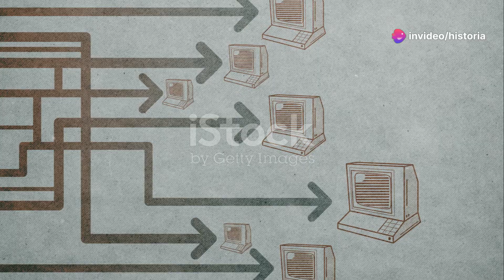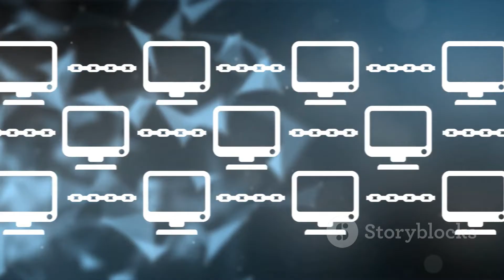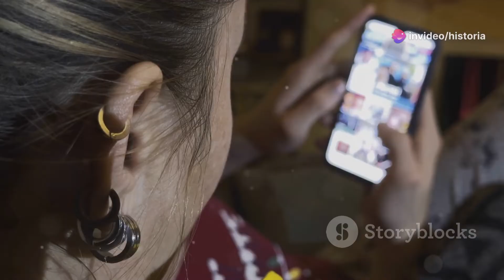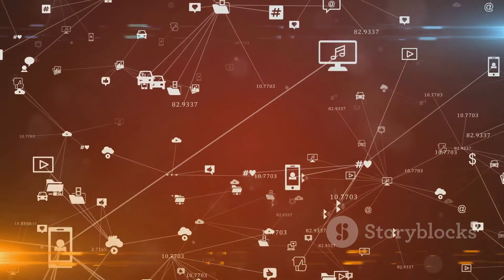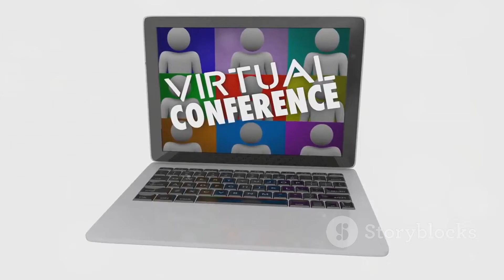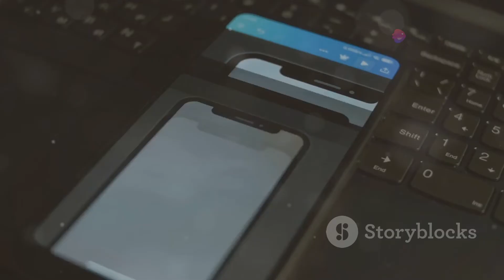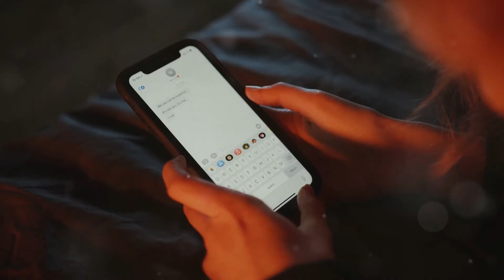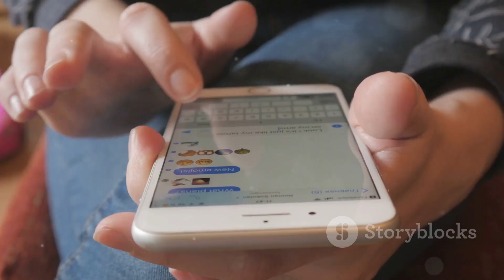HISTORIA y EVOLUCIÓN del INTERNET: ¡Cómo Transformó el Mundo! desde ARPANET hacia el FUTURO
La historia del Internet es un fascinante recorrido que abarca varias décadas de innovaciones tecnológicas y colaboraciones globales. Aquí tienes un resumen de su evolución:

Década de 1960: Los Primeros Pasos

1960s: El Departamento de Defensa de los EE. UU. desarrolla ARPANET (Advanced Research Projects Agency Network) para conectar computadoras de investigación militar. Este es el precursor del Internet moderno.

Década de 1970: Desarrollo y Expansión

1971: Se envía el primer correo electrónico en ARPANET.

1973: ARPANET se internacionaliza, conectando universidades en el Reino Unido y Noruega.

1974: Vinton Cerf y Bob Kahn proponen el protocolo TCP (Transmission Control Protocol), que permite la comunicación entre diferentes redes.

Década de 1980: El Nacimiento de Internet

1983: ARPANET adopta el protocolo TCP/IP, estableciendo un estándar para la comunicación en red.

1989: Tim Berners-Lee, trabajando en el CERN, propone el concepto de la World Wide Web (WWW), un sistema para acceder a la información en Internet mediante hipervínculos y navegadores.

Década de 1990: La Explosión del Internet

1991: Se lanza el primer sitio web y la World Wide Web se abre al público.

1993: Se lanza el navegador web Mosaic, popularizando el uso de Internet.

1994: Se crean empresas pioneras de la web como Yahoo! y Amazon.

1995: Se lanza Internet Explorer y Netscape Navigator, dos navegadores que jugarían un papel crucial en la difusión del Internet.

Década de 2000: La Era de la Información

2000s: La burbuja de las puntocom estalla, pero el Internet sigue creciendo.

2005: Se lanza YouTube, transformando la manera en que consumimos y compartimos videos en línea.

2007: Se presenta el iPhone, impulsando el uso del Internet móvil.

Década de 2010: La Conectividad Global

2012: Se registran más de 2 mil millones de usuarios de Internet en todo el mundo.

2016: El Internet de las Cosas (IoT) se convierte en una realidad, conectando dispositivos y sistemas.

Década de 2020: El Futuro del Internet

2020s: La llegada de la tecnología 5G promete velocidades de conexión mucho más rápidas.

Actualidad: Se sigue explorando el potencial de la inteligencia artificial, la realidad virtual y aumentada, y las tecnologías de blockchain en la web.

Impacto del Internet

Economía: Transformó los modelos de negocio, dando lugar a la economía digital y el comercio electrónico.

Acceso a la Información: Democratizó el acceso a la información, permitiendo el aprendizaje y la investigación a nivel global.

Entretenimiento: Cambió la industria del entretenimiento, desde el streaming de música y video hasta los videojuegos en línea.

El Internet ha pasado de ser una herramienta de investigación militar a una parte integral de la vida cotidiana, conectando a personas y dispositivos en todo el mundo y transformando industrias enteras.

Mira el video "La Evolución del Hacking: Desde los Primeros Hackers Hasta Hoy"

Un saludo mi gente.